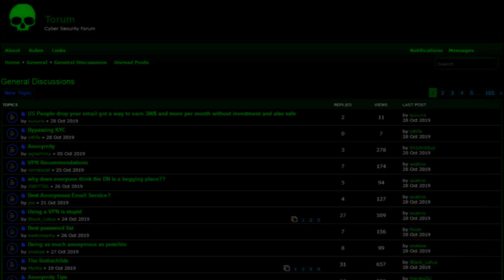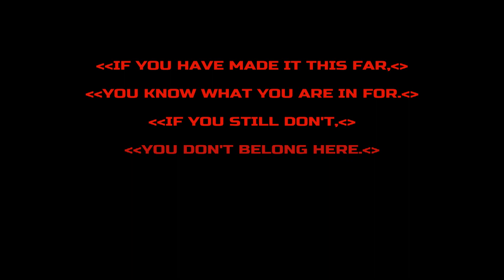Stay Away From The Dark Web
The story told in this video is about a hacker who ventured into the deep web and managed to reach a red room.

"Tim Beek - Ghost" It is under a Free To Use license on YouTube.